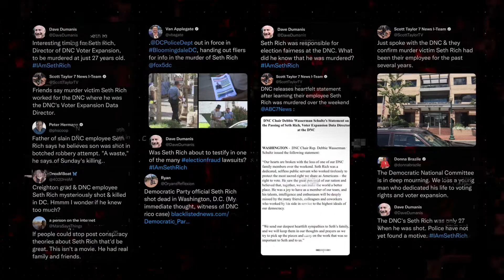A true-crime story for the post-truth era // A Death on W Street (Book Trailer)